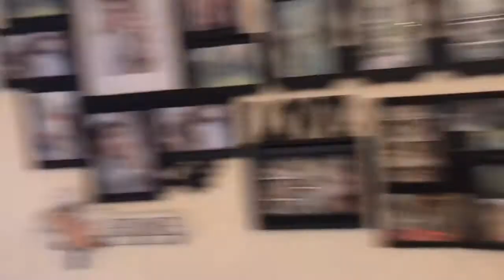BOHOL VLOGGERS HOUSE RAID! | MAKE-UP SESSION | DALAGANG PILIPINA